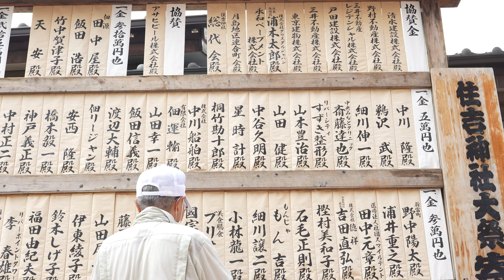【佃住吉講】 ８月１３日 佃住吉講への寄付者芳名板撤去 令和五年 佃住吉神社例大祭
令和五年 佃住吉神社例大祭　佃住吉講
2023年8月13日　東京都中央区佃

【佃住吉講】　８月１３日　大幟柱・抱きの解体、堀へ　令和五年 佃住吉神社例大祭